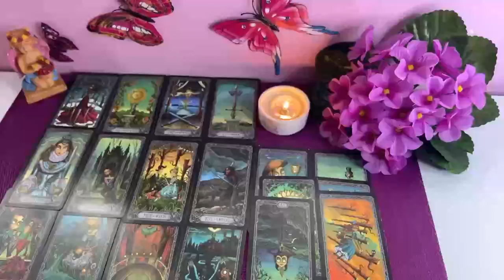TAURUS, THEY’RE SAILING OBSESSIVELY TOWARDS U😈DOUBT U’LL LET THEM ANYWHERE NEAR YOUR MENDED HEART♥️